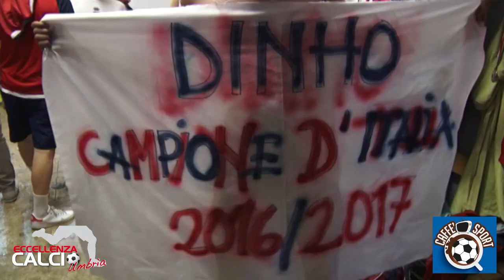VILLABIAGIO-TROINA 3-2: I FESTEGGIAMENTI IN CAMPO E NEGLI SPOGLIATOI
Capelli rasati, parrucche che spuntano dal nulla, gavettoni, penitenze assurde e cori a non finire: è la festa del Villabiagio al Gino Bozzi di Firenze mercoledì 3 maggio 2017 dopo la conquista della Coppa nazionale di Eccellenza che vale il triplete.
Clip andata in onda durante la diretta di Caffè Sport di giovedì 4 maggio 2017 dedicata al Villabiagio e allo storico triplete conquistato vincendo coppa regionale, coppa nazionale e campionato. Caffè Sport è il talk show comico-calcistico condotto da Nicola Agostini con Ale e Saba, in onda su Tef Channel tutti i giovedì in diretta sul canale 12 del digitale terrestre e sul canale 831 d Sky. In replica venerdì alle ore 22,45 sul canale 112